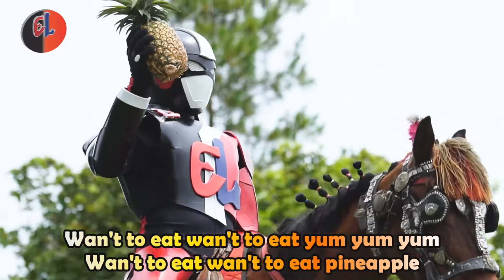El toys Song Fruits (Arab,Turki) II Papaya,Pineapple and strawbery.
Fruit song